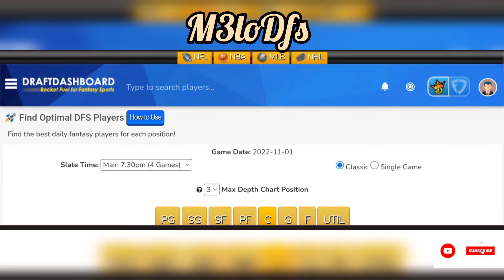NBA DraftKings DFS Picks, FanDuel Picks- 11/1/2022